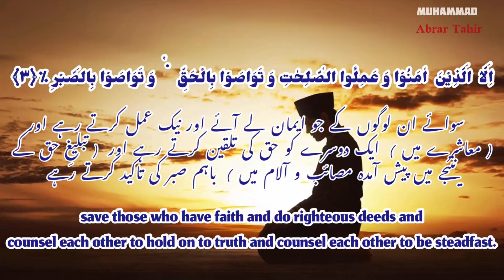Surah Al Asrسورةالعصر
It is known that this Surah was revealed in Mecca, though some commentators have also said that it is probably Medinan. Its short verses, as well as its tone and style, attest to the first idea, too.

In any event, the completeness of this Surah is so much that, according to some commentators, all the knowledge and objectives of Qur'an are briefly gathered in this single Surah. In other words, this short Surah leads Man to a total complete program for his happiness.

It begins with a meaningful oath to 'Time', whose commentary will be delivered later, to refer to the loss existing in nature along the gradual path in the lives of all human beings except for the persons who have: Faith, good deeds and who enjoin on each other truth, and enjoin on each other patience. These four principles involve, in fact, the theological, practical, personal, and social doctrine of Islam.

The Virtue of Studying Surah 'Asr
On the virtue of reciting the Surah, a tradition from Imam Sadiq (as) says:

"He who recites (Surah) 'Asr, in his optional prayers, Allah will raise him with a shining, bright face, cheerful features, and delighted eyes (looking upon the blessings of Allah), until when he enters Paradise on the Day of Judgement.”1

It is obvious that these honours and pleasures belong to the one who practices these four principles in his life and does not suffice only to the mere reciting of the Surah.